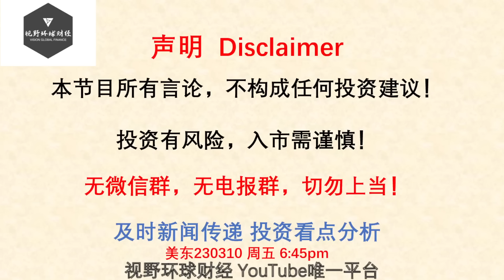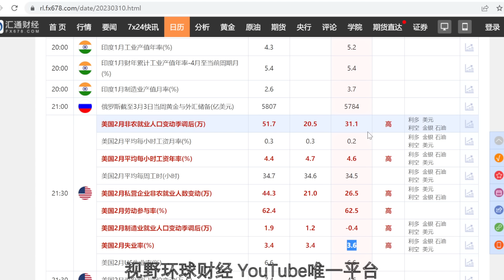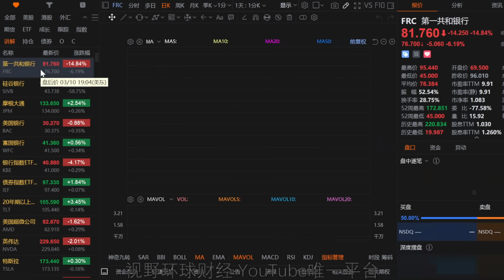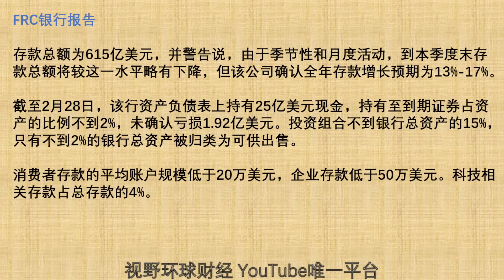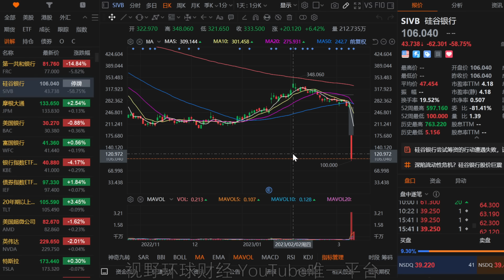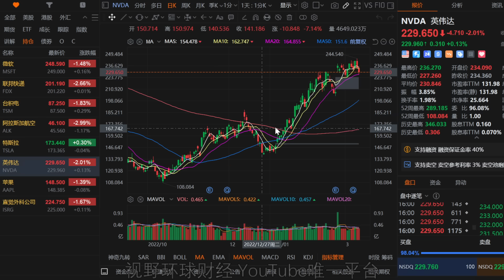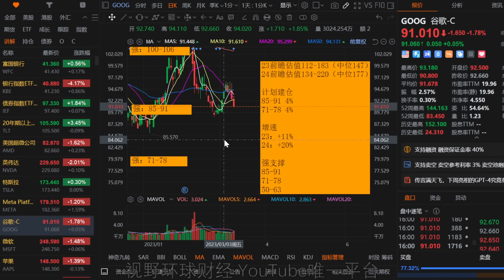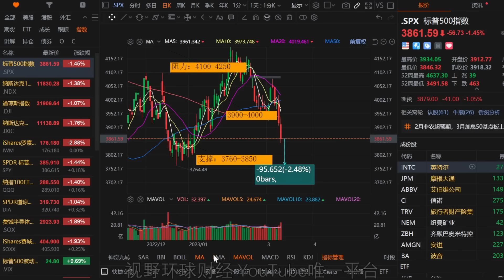美股 破位，我准备下手！中短期行情怎么走？SIVB爆雷送大机会！非农复杂生变！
【更新频率】